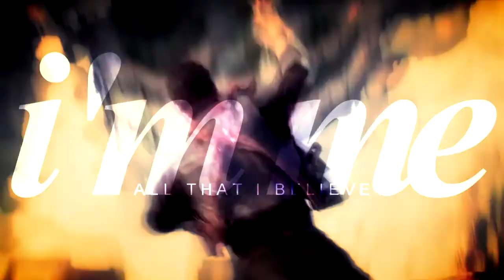Ｉ'Ｍ ＭＥ... [IT'S DEDICATION TIME 8D]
...ᴀʟʟ ᴛʜᴀᴛ ɪ ʙᴇʟɪᴇᴠᴇ

Wow... worst thumbnails ever... -.-
I was working on this video for 2 weeks I think and it still didn't came out the way I wanted *sighs* Not my best work, I gues...
But I wanted to upload it, because... I think I won't have time for any other videos than collab parts and meps the next few weeks, maybe months! Q__Q just so many of them! *sob*

Okay this is also a dedication! YUP!
For the amazing NICCI! (because she is with me the leader of the best studio ever and a very good friend ;D)
For Jessi (because I know her now for son long and I thought it would be the time for another dedication, huh? xD)
For Mari (cause your comments are ALWAYS sweet and I just love our collab, well the parts we already have xD)
For Zombie (because she have eaten my hands... this dedication gets more weird than I thought xD)

And of course for all the other PFM members, because they ARE fucking awesome! I love you all, although most of you are trying to kill me, maybe that's why I love you so much? That must be the good cop inside me :O

That's all
- Tophy